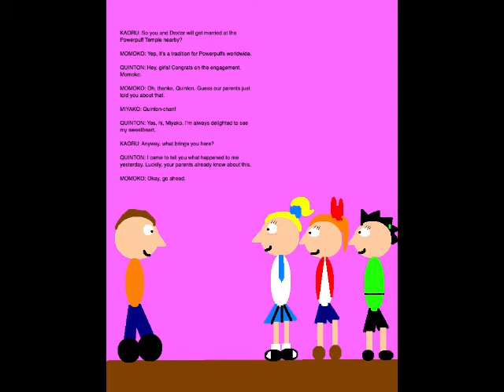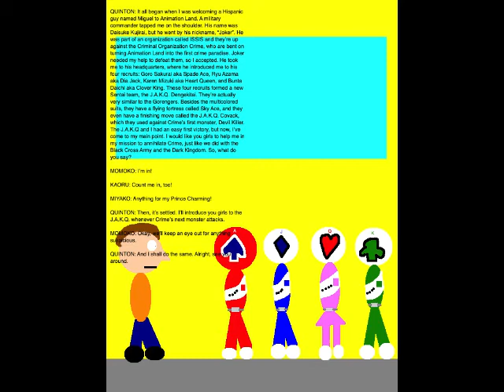Quinton's Animation Extravaganza Episode 132 - All About the J.A.K.Q.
Alright, here's Episode 132. Set on August 27, 2019, this episode is where I recap the events of the previous episode to the Gotokujis, who join forces with me in my mission against Crime.